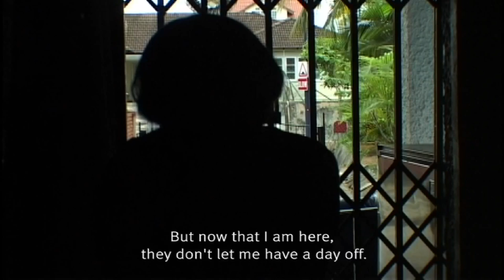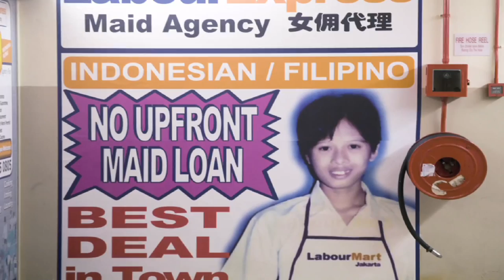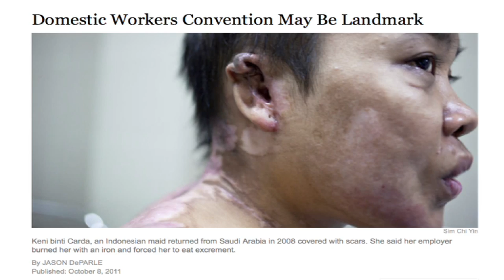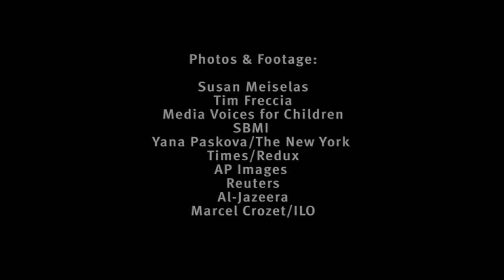Dignity Overdue: Decent Work for Domestic Workers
Millions of women and girls around the world turn to domestic work in order to provide for themselves and their families. Instead of guaranteeing their ability to work with dignity and free of violence, governments have systematically denied them key labor protections extended to other workers. Domestic workers, often making extraordinary sacrifices to support their families, are among the most exploited and abused workers in the world.